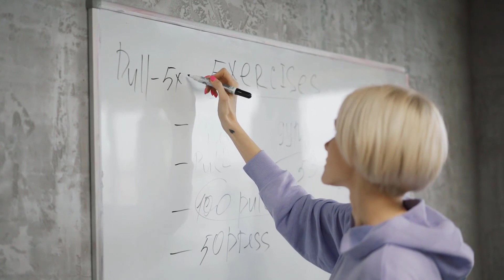10 Effective Tactics to Deal with Narcissists and Set Boundaries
In today's video, we're delving into the challenging world of dealing with narcissists and establishing healthy boundaries. If you've ever encountered a narcissistic individual in your life, you know just how complex these situations can be. But fear not, because we're here to equip you with 10 powerful tactics to navigate these tricky waters with confidence and poise.

In this video, we'll cover:

Understanding Narcissism: Get a grasp on the traits that define narcissism, helping you recognize it when you encounter it.
Maintaining Your Confidence: Discover how to hold onto your self-assurance in the face of narcissistic attempts to undermine you.
Setting Clear Boundaries: Learn the importance of establishing and enforcing personal boundaries, even in the presence of narcissistic manipulation.
Practicing Assertive Communication: Master the art of respectfully expressing your needs and opinions, neutralizing their attempts at control.
Avoiding Ego Feeding: Understand the power of withholding excessive admiration and attention that narcissists thrive on.
Staying Calm and Collected: Discover how to keep your emotions in check, minimizing their chances of manipulating your reactions.
Using Facts and Logic: Uncover the effectiveness of employing solid evidence and rational arguments to counter their distortions.
Embracing Your Support System: Learn why surrounding yourself with understanding friends and family can help you stay resilient.
Prioritizing Self-Care: Understand the significance of engaging in activities that rejuvenate your spirit amid these challenging interactions.
Seeking Professional Help: Learn when and why reaching out to a therapist or counselor might be your best course of action.
Remember, you have the right to be treated with respect and kindness, and these tactics will empower you to take control of your interactions with narcissistic individuals.

00:01 Introduction
00:44 Understanding Narcissism
1:07 Tactic number one: Maintain your confidence.
1:20 Tactic number two: Set clear boundaries.
1:32 Tactic number three: Practice assertive communication.
1:50 Tactic number four: Avoid feeding their ego.
2:03 Tactic number five: Stay calm and collected.
2:16 Tactic number six: Use facts and logic.
2:31 Tactic number seven: Keep your support system close.
2:44 Tactic number eight: Limit contact.
2:56 Tactic number nine: Focus on self-care.
3:10 Tactic number ten: Seek professional help.
3:26 Conclusion